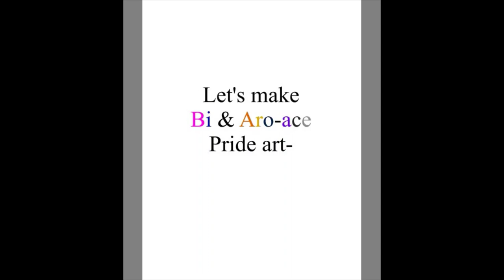Drawing Bi and Aroace Pride Art Ft Jayce & Viktor from Arcane! Digital Art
I gotta say I was one of those who shipped Viktor and Jayce as a romantic couple originally- but after exploring the cannons I felt like Vik was more well suited to the aroace identity. Jayce is still a raging bisexual though XD!
Jayvik will always have that strong, undefinable bond in my eyes- and I hope they can rebuild their bromance in season 2!!